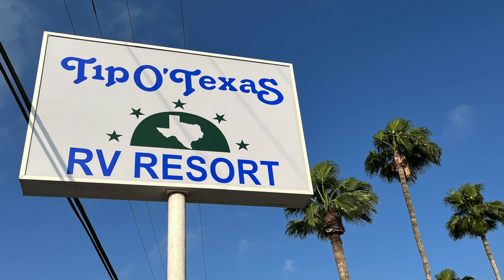20 years after graduating from High School she picked up the Horn again!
An interview with Diane from the Winter Texan Orchestra. Diane started playing the french horn again after a 20 year break!